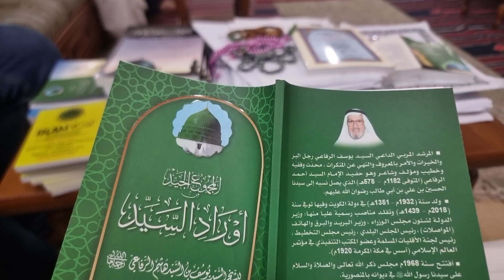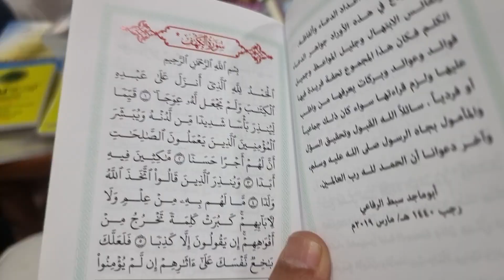لكل مجلس شيخ صوفي ولكل شيخ مجلس صوفي ( الفاتحة ) .